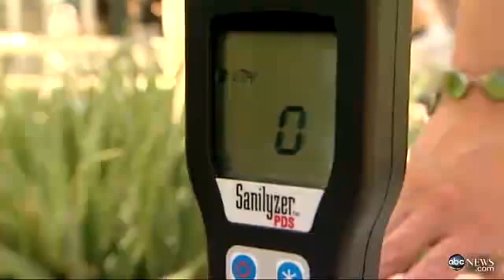Cell Phone Hygiene -ATP Monitoring - Good Morning America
Watch a Good Morning American special report on using Hygiena's ATP monitoring system to investigate cell phone hygiene at Arizona State University.

Turn on closed captioning for translations!